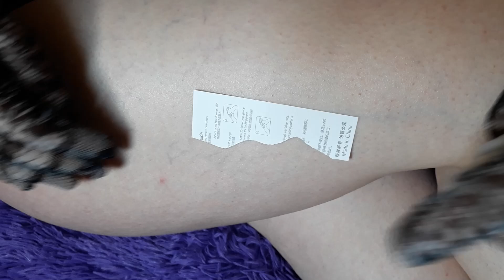temporary tattoo sticker magic art design butterflies